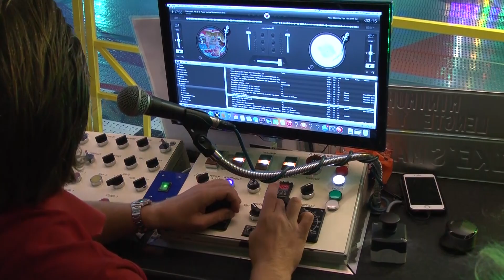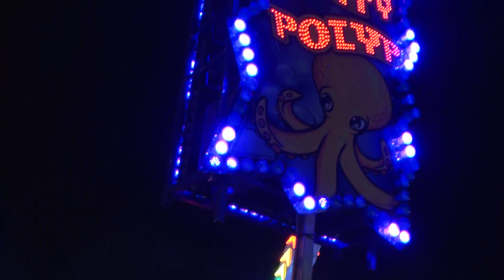Kermis TVeen 2016 aflevering 2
Aflevering 2 Kermis TV Heerenveen - Fairground Festival

Camera man: Martin Hoekstra, Marijn Vermeeren, Arno brouwer
Presentator: Marijn Vermeeren
Special guest: Martin Damen
Editor: Marijn Vermeeren

Onze dank is groot aan de exploitanten en de organisatie die mee hebben geholpen aan ons programma